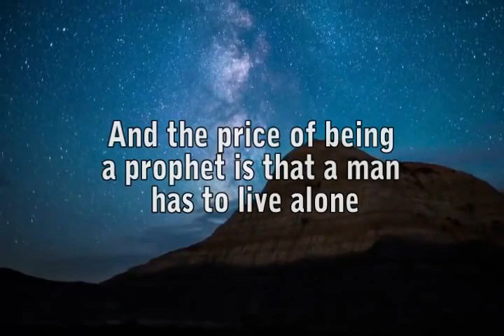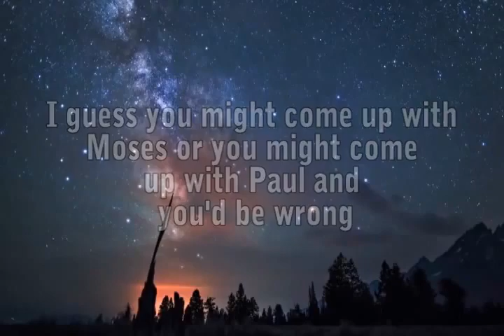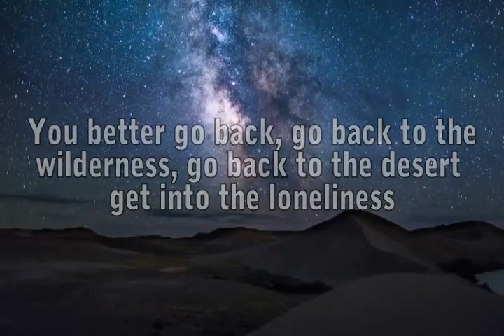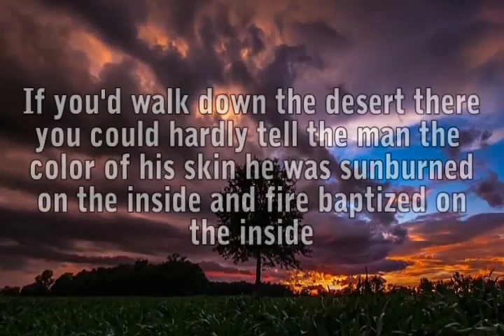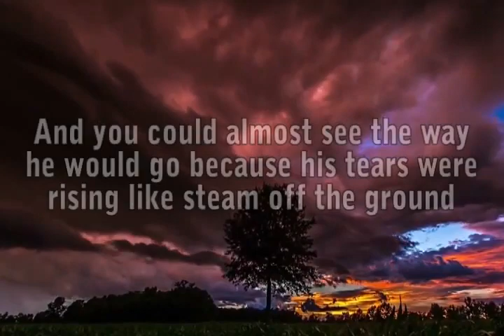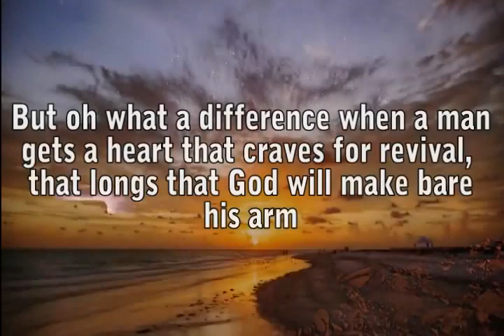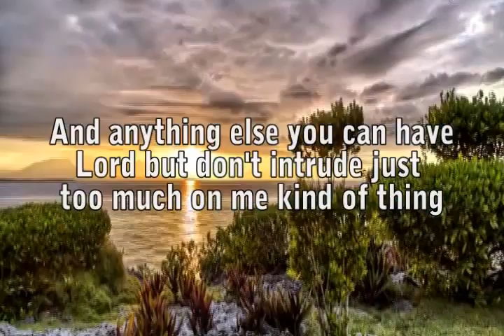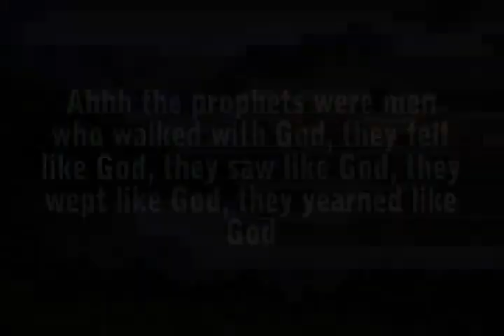The Spirit of a Prophet Leonard Ravenhill